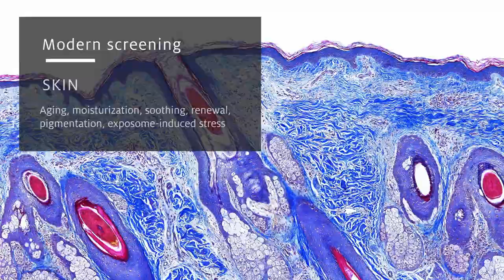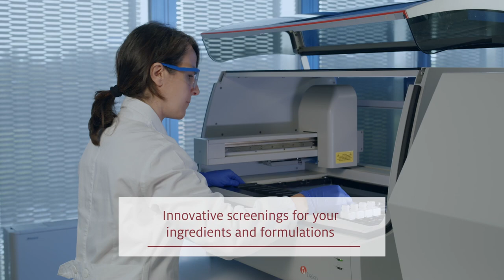We are Cutech by Symrise: Where beauty and science come together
Cutech, now part of the Symrise Group as of 2021, is an Italian biotech company that offers screening services based on unique ex-vivo pre-clinical models for skin and related annexes (hair, sebaceous glands). Watch the video to learn more about our technology platform and how we can work together.